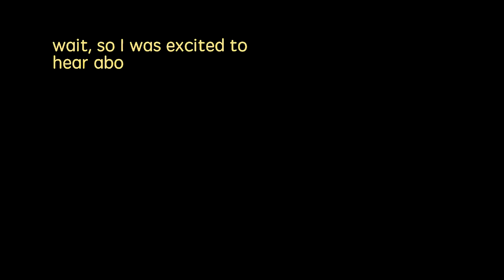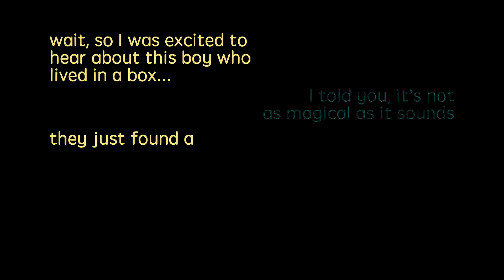Shane + Ryan | Jesus said chill [HUMOR]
Buzzfeed Unsolved humor throughout the seasons.